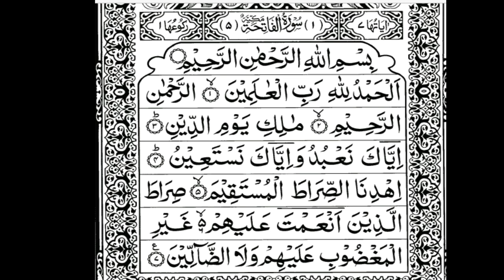Surah Fatiah ٱلْفَاتِحَة‎ Hafiz Muhammad Waqas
Qari Hafiz Muhammad Waqas surah Fatiah ke talawat krty howay.
Surah fatiah is the heart of Quran.
Surah fatiah is the complete prayer for Muslims.
Surah Fatiah may dil k sakun ke dua hy.